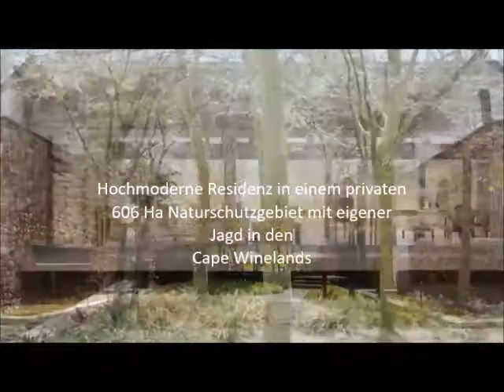Hochmoderne Residenz in einem privaten 606 ha großen Naturschutzgebiet mit eigener Jagd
Dieser majestätische, atemberaubend schöne Besitz befindet sich in einem 606 Hektar großen privaten Wildreservat im Herzen der Cape Winelands. Dieses prächtige Anwesen bietet den ultimativen Rückzugsort für Käufer, die eine abgeschiedene, ruhige Oase mit beeindruckendem, ununterbrochenem Bergblick suchen. Diese Farm ist der Inbegriff des unberührten Afrikas, mit Weiten und der besten einheimischen Fauna und Flora, die das ganze Jahr über zu sehen ist. Im Reservat angekommen, erwartet Sie eine wahre Explosion natürlicher Pracht und Schönheit.
Reiches Wild, einschließlich; Eland, Kudu, Springbock, Kuhantilope und Zebra können von der 2,9 Kilometer langen asphaltierten Zufahrt zum Haupthaus gesehen werden.
Beim Betreten des Heiligtums des Residenzgeländes begrüßen die Besucher eine Fülle hoch aufragender Akazien- und Fieberbäume mit ihren deutlich afrikanischen Konturen. Beeindruckende felsverkleidete Wände wurden aus einem lokalen Steinbruch gewonnen und bilden ein beeindruckendes architektonisches Statement mit Wasserspielteichen, die Sie zum Eingang führen. Sobald man drinnen ist, wird man von der Größe und Erhabenheit des Designs des Hauses fast überwältigt. Die Zimmer sind extravagant geräumig und dennoch intim komfortabel mit verschiedenen Wohnzimmern, um den unvergleichlichen Blick nach Norden auf die Berge und die 'Serengeti-Ebene' zu genießen, wie der Besitzer sie liebevoll nennt
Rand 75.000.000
REF 347